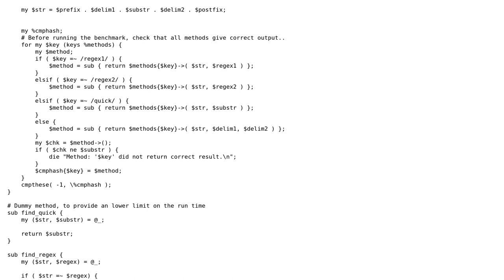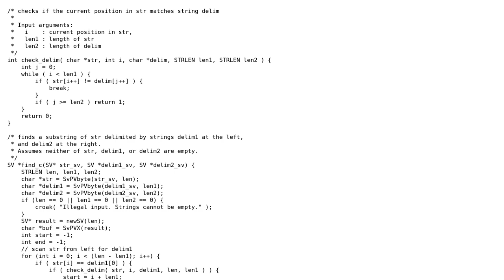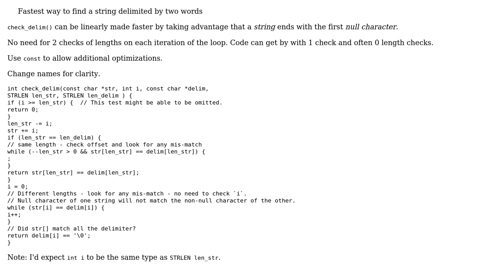Code Review: Fastest way to find a string delimited by two words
With thanks & praise to God, and with thanks to the many people who have made this project possible! | Content (except music & images) licensed under CC BY-SA | Music | Images & others | With thanks to user Hakon Haegland user chux - Reinstate Monica user 200_success and the Stack Exchange Network Trademarks are property of their respective owners. You are responsible for your own actions.